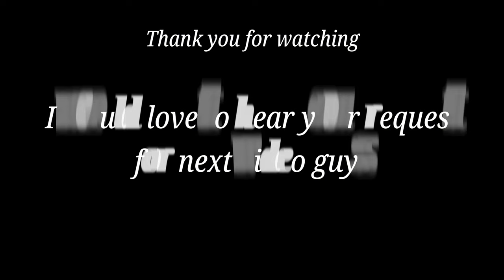#16 Aged 4 days"Ki-hata" Japanese Grouper / Deblood - Fillet - Nigiri Sushi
I have fish flown from Japan every week and beeing posted on my a Instagram, please have a look if you are interesting !!